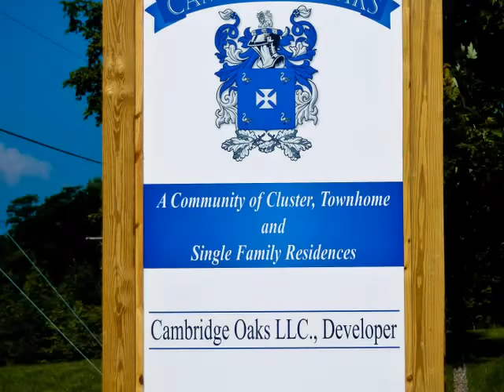Cambridge Oaks - High Point, NC - Cambridge Oaks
An Outstanding Community Served by Davidson County Schools

Cambridge Oaks is a fairly new subdivision, started in 2007. Lots are still available, and by the time the community is completed it will have 40 to 50 homes. Homes for sale in Cambridge Oaks will be about three-fourths single-family homes and one-fourth condominiums.

Cambridge Oaks is one of the first subdivisions as you enter Davidson County coming from the center of High Point. It's in the city limits of High Point, but being located in the adjoining county, it offers the highly desirable Davidson County Schools for its young residents.

Most of the homes in Cambridge Oaks are brick with beautiful architectural detailing. It's so close to town, there aren't many amenities needed in Cambridge Oaks. But it still offers gorgeous landscaping and green space. Homes for sale in Cambridge Oaks are priced in the $200,000 to $300,000 range.